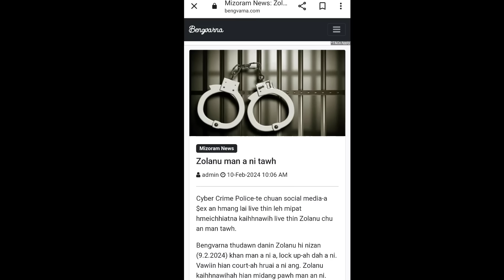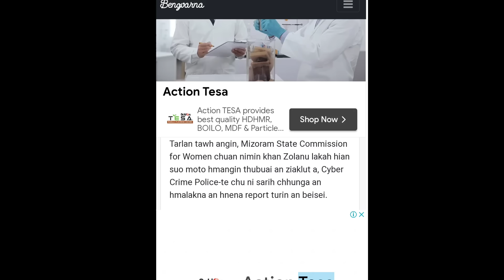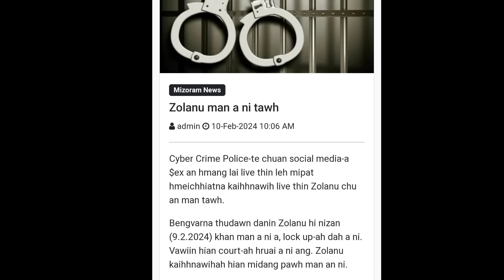ZOLANU chu JAIL ah khung ani ta em ni ?? Vawiinah COURT ah hruai a ni ..🔥🔥